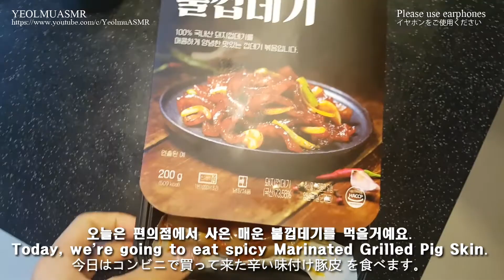[ASMR] 매운 돼지껍데기 먹방(편의점음식) Korean mukbang eating show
안녕하세요. 오늘은 매운 돼지 껍데기를 먹었습니다.
갑자기 돼지껍데기가 먹고싶었는데..
편의점에 가니깐 팔더라구요.
CU 편의점에서 구매했습니다.
혼자먹기에 양도 적당하고 간편하게 먹을수 있어서 좋아요.
혼자서 돼지껍데기를 먹으러 가긴 힘드니까요~
술안주로도 정말 최고일듯..
오늘도 맛있게 잘먹었습니다.
다음시간에 또 만나용 !

Hi, I ate spicy pork skin today.
I wanted to eat a pig shell today.
When I went to the convenience store, they sold it.
I bought it at CU convenience store.
Only a small amount is packaged, so it's perfect to eat alone.
It's hard to go to a restaurant eating pig shells alone.
I think it's the best way to drink alcohol.
I had a good meal today.

こんにちは。今日は辛い豚の皮を食べました。
急に豚の皮が食べたいのに...
コンビニに行ったら売れましたよ。
CUコンビニで買いました。
一人で食べるのに量も適当で簡単に食べられて良いです。
一人で豚の皮を食べに行くのは難しいですから。
お酒のおつまみとしても本当に最高だと思う。